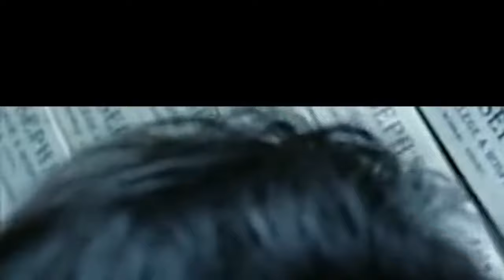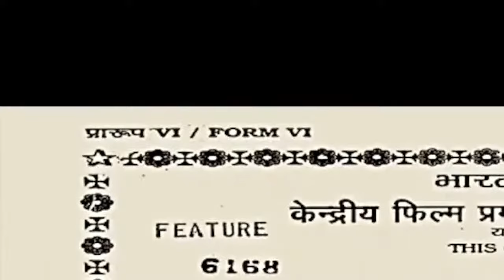Amir Khan & Ananya Pandey Latest Superhit Action Hd Movie 2021